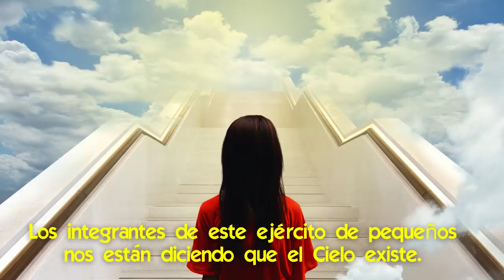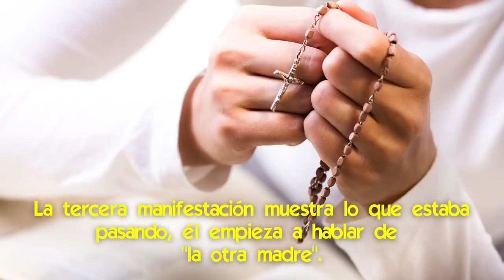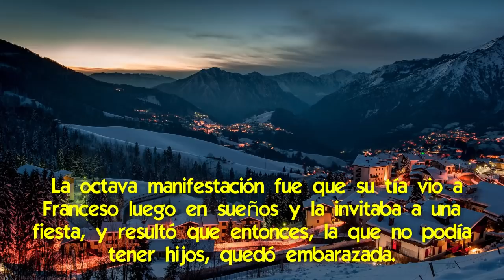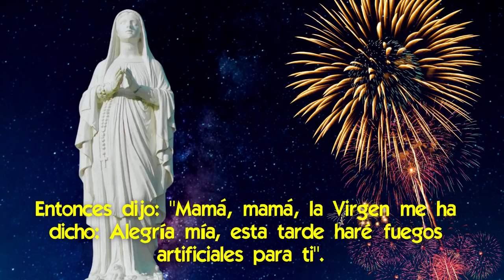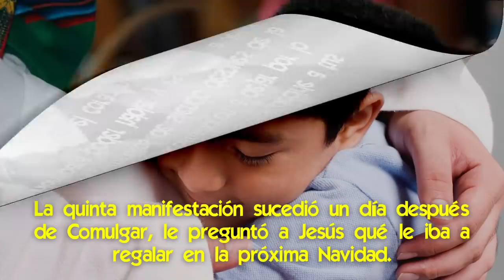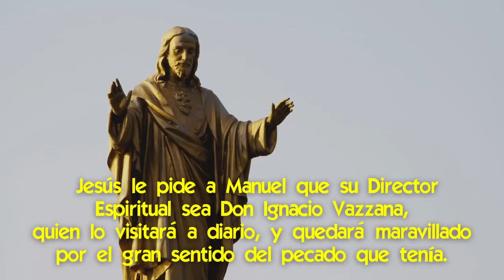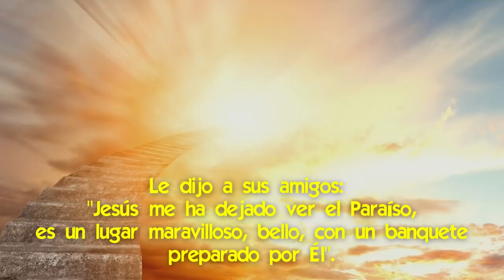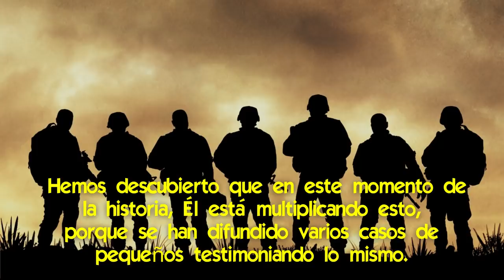Ha Crecido el Ejército de Pequeños de Dios Enviado a la Tierra [¿Cuál es su Misión?]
😇 Descubrimos que es lo que debe testimoniar el Ejército de Pequeños que esta siendo enviado por Dios.
Estamos presenciando que ha bajado a la tierra una especie de ejército de pequeños, con el único propósito de despertar el fuego de la santidad en los hombres, a través de su testimonio, y así conducirlos al Reino de los Cielos.
En realidad son seres humanos de corta edad, que tienen contacto directo con el cielo desde muy chicos.
En los que Dios quiere que resulte evidente que suceden cosas sobrenaturales alrededor de ellos, para que veamos Su Mano y su mensaje.
Por eso es importante que lo difundamos.
Algunos reciben mensajes para la humanidad y los transmiten.
Otros, testimonian sobre la forma en que pide el Cielo que vivamos.
Y otros, se sacrifican por los pecadores.
Aquí hablaremos sobre dos de este ejército de pequeños, que se han hecho presentes en nuestro tiempo y que nos testimoniaron lo que quiere el cielo de nosotros, a pesar de que han tenido un corto pasaje por la Tierra.
Veremos cuál es el testimonio que nos traen desde el Cielo.

📌 Pequeña recibe decenas de Mensajes de Jesús y María sobre el Aviso ¿qué le dicen?
📌 Cómo la Virgen María forma Su Ejército de Pequeños [¿para qué lo forma?]
📌 La Niña que la Virgen María vino a buscar para llevarse [y hoy produce milagros]
📌 La Niña que hablaba con Jesús a los 4 años [y murió en olor a santidad]
📌 Niña de 10 años muere en "olor a santidad" [¡y es nombrada Patrona de los Niños Misioneros!]
📌 ¡Algo Único! el Caso Extraordinario de una Joven Entrando a la Otra Vida
📌 ¡Maravilloso caso! La Virgen vino a buscar a un Niño Evangélico para Convertirlo en Sacerdote
📌 Las Impresionantes Historias de Niños que estuvieron en el Cielo

✅ ¡ALGO ÚNICO! el Caso Extraordinario de una Niña Entrando al Cielo 👉🏻
✅ La Virgen se Apareció a un Niño para que diera un Mensaje al Papa sobre su Asunción 👉🏻
✅ Porqué Occidente quiere Poner Fin a la Vida de los Niños con Discapacidades Severas 👉🏻